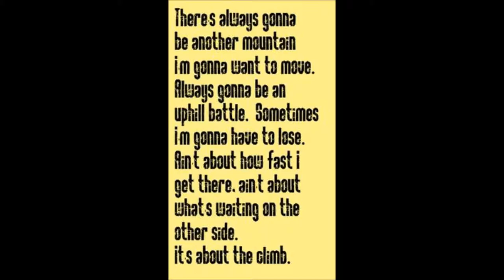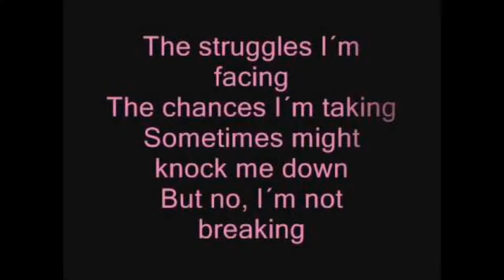The Climb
Vocals by Emily Melin